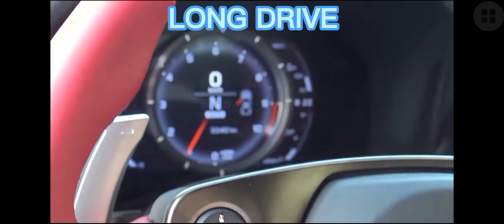lexes Car, Sport Car, Super Car,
Lexes Car is beautiful looking, super Car, Sport Car,